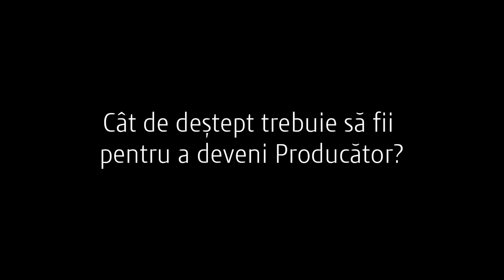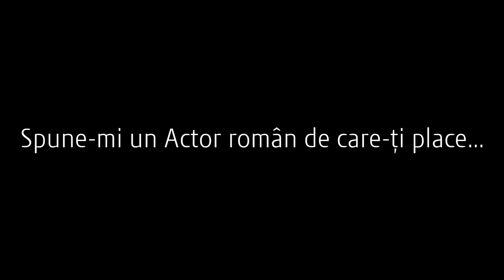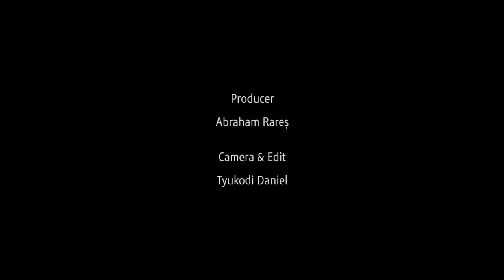23 Interviews-Alexandra Buzas Part 2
A series of Interviews produced by 23FILM aiming to bring into the spotlight young professionals from different areas. From Fashion Designers and Advertisers to Doctors and Layers,we aim to present a very eclectic view upon Romanian contemporarily society.

Guest-Alexandra Buzas-Film Producer